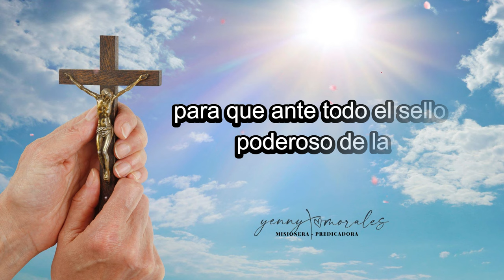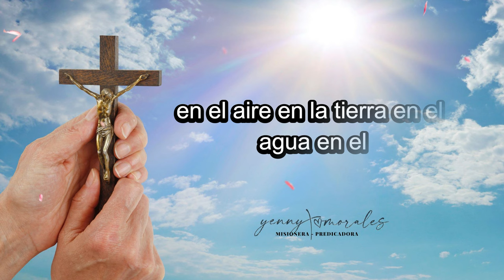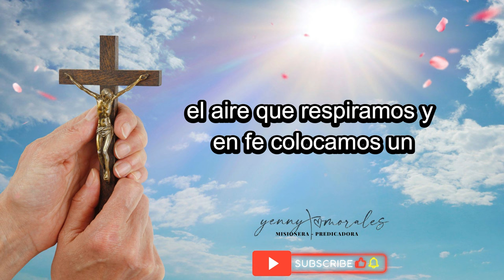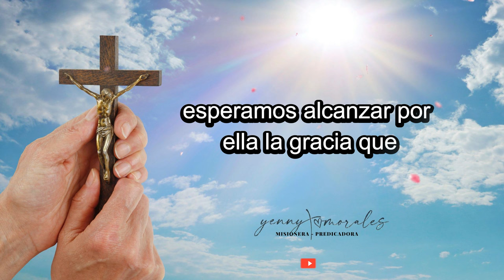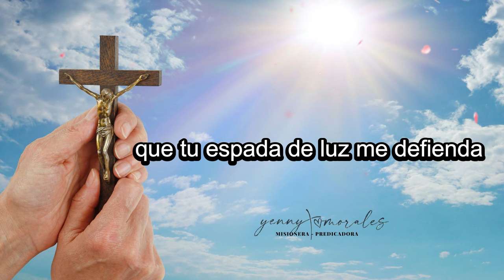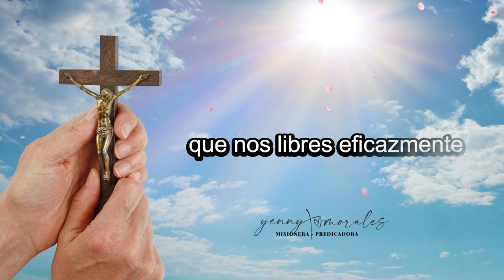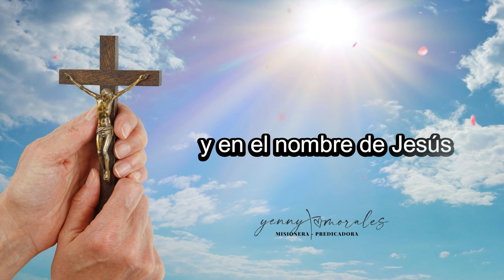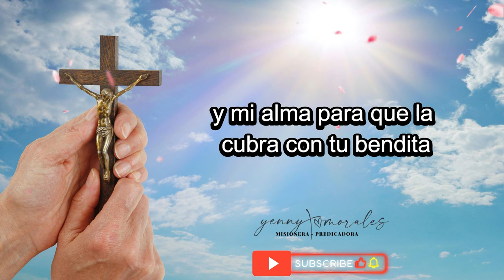ORACIÓN DE PROTECCIÓN Y SELLAMIENTO PARA LA SEMANA, 16 DE SEPTIEMBRE.